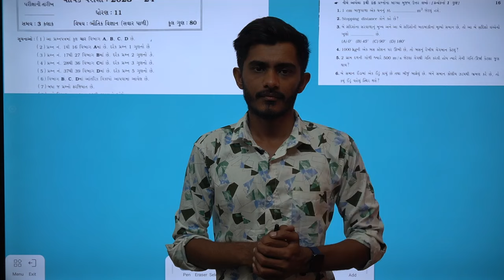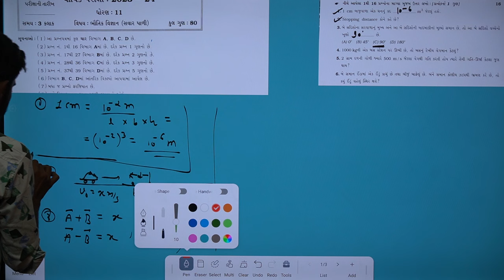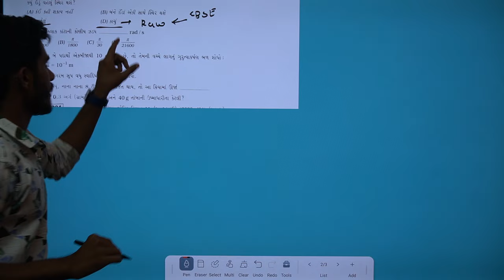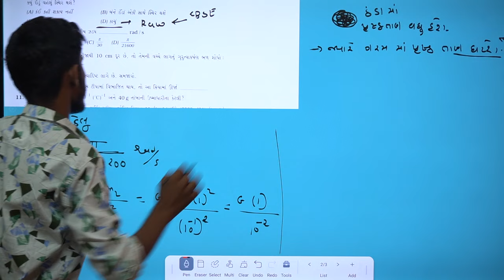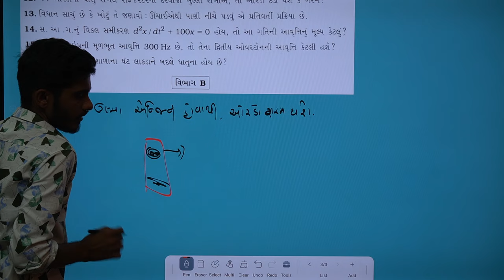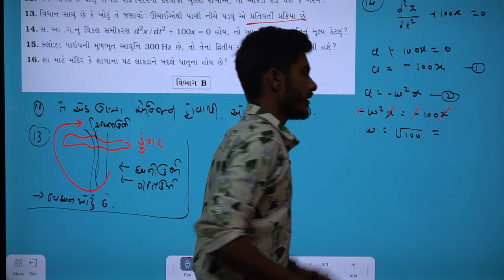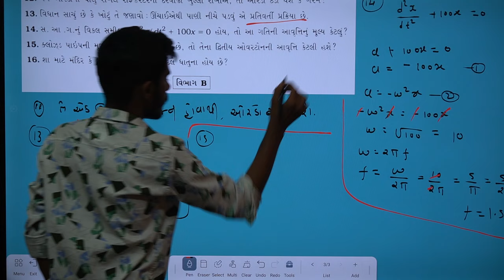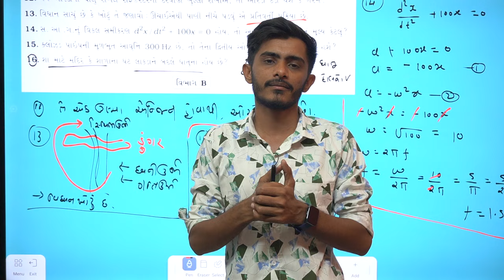Std 11 Physics ( Savar pali ) paper solution 2024 | Std 11 Physics paper solution April 2024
BGS (BALAJI GROUP OF SCIENCE) ARMY